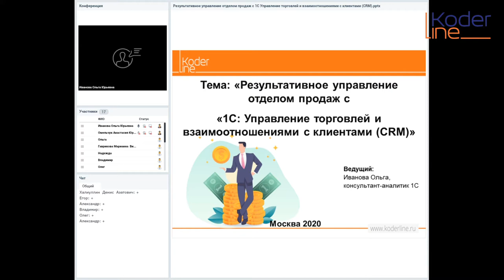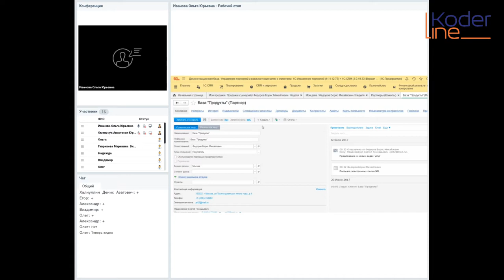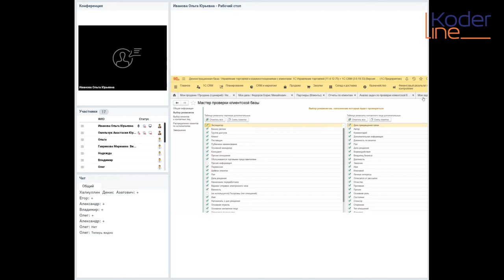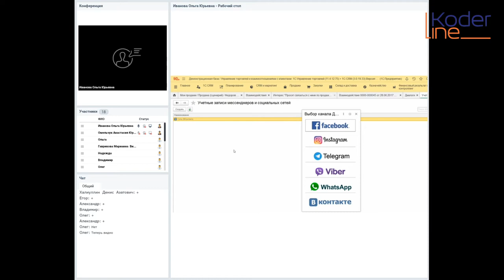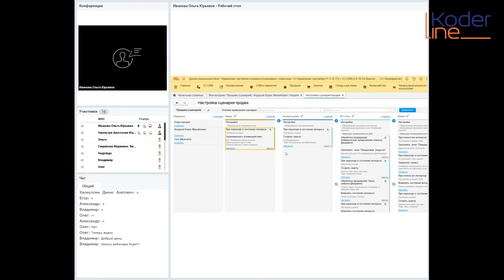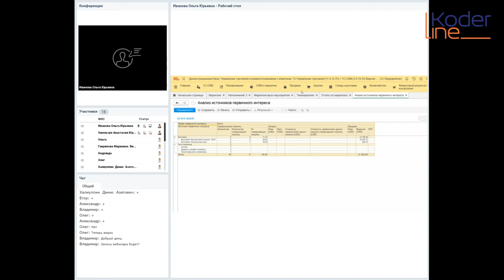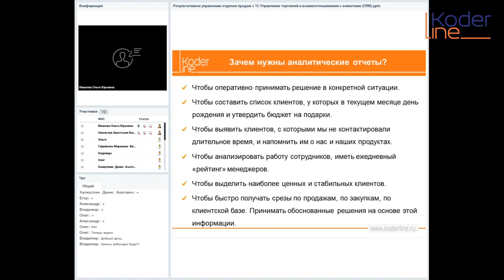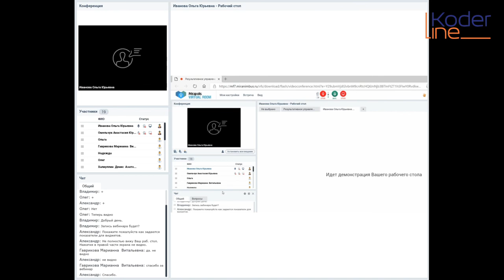Вебинар «Результативное управление отделом продаж с «1С: УТ и взаимоотношениями с клиентами (CRM)»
Компания «Кодерлайн» провела вебинар «Результативное управление отделом продаж с «1С: Управление торговлей и взаимоотношениями с клиентами (CRM)»

Ведущая: Иванова Ольга - консультант-аналитик

Целевая аудитория
для владельцев и руководителей организаций, руководителей отделов продаж и ИТ‑специалистов.

Описание
"1С:Управление торговлей и взаимоотношениями с клиентами (CRM)" позволяет в комплексе автоматизировать:
·         задачи оперативного и управленческого учета
·         задачи анализа и планирования торговых операций
·         бизнес-процессы предприятия и механизмы взаимоотношений с клиентами

Программа предназначена для автоматизации управления и учета в компаниях, занимающихся оптово-розничной торговлей и предоставлением услуг.

Программа
1.      Клиентская база. Контакты с клиентами.
2.      Рабочее время.
3.      Бизнес-процессы.
4.      Продажи: интерес и его состояния, контроль задолженности, воронка продаж.
5.      Маркетинг.
6.      Показатели менеджеров, KPI и рабочее место отражающее выполнение KPI.
7.      Анализ продаж с учетом рассчитанных потенциалов.